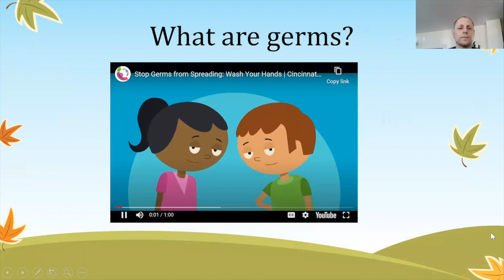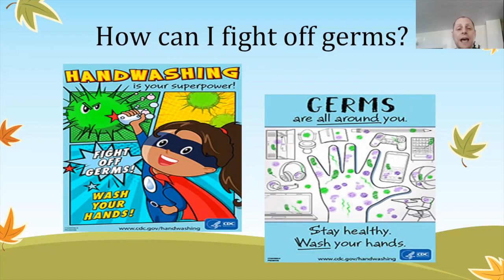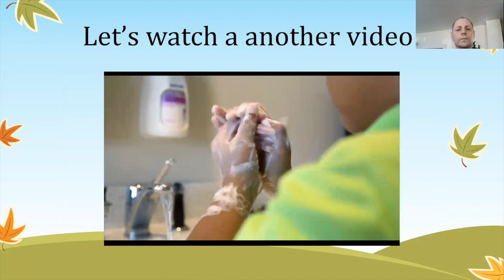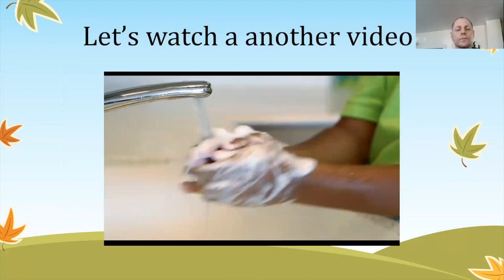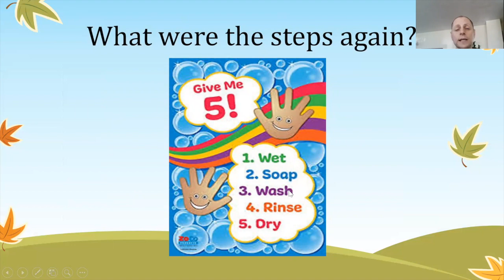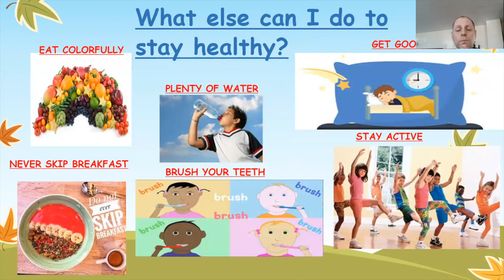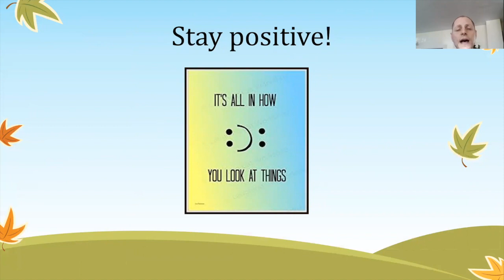Morning Video Assembly 3:15:21